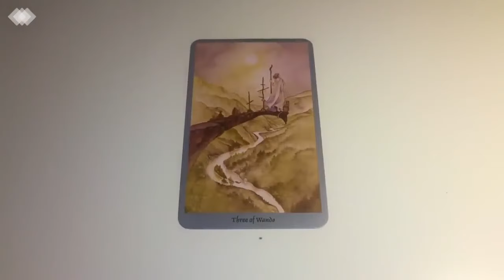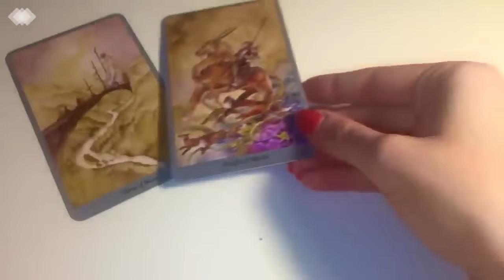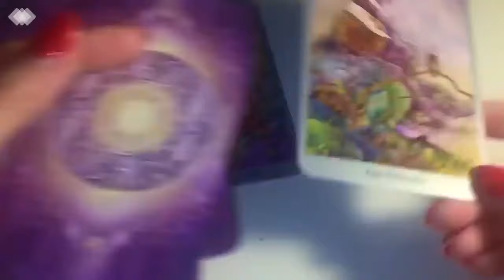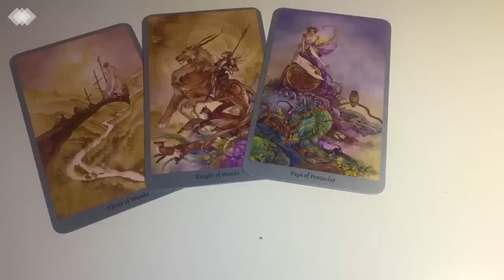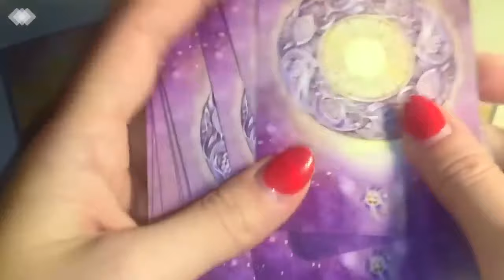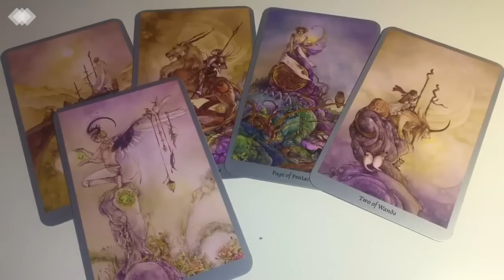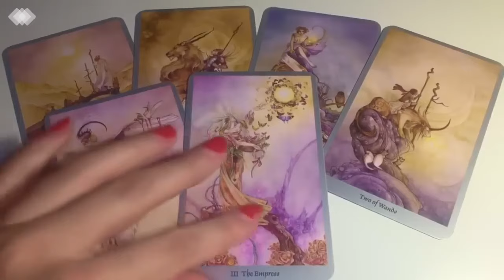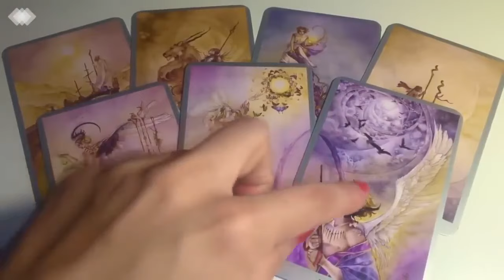ARIES 😱 REALISING WHAT THEY DID, MISSING YOU 🖤 7 DECEMBER 2024 DAILY TAROT